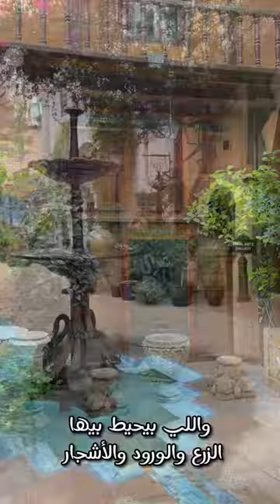Courtyard | Al Quoz | Dubai | UAE | كورت يارد | القوز | دبي | الامارات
كورت يارد

من الأماكن السياحية اللى مش واخدة حقها فى دبي , واللى قادرة تحسسك كإنك فى أوروبا من خلال المبانى ذات الطراز الأوروبي والتصميمات والتماثير المنتشرة فى المكان , ده غير جمال الزرع والورد والأشجار

Courtyard

One of the underrated tourist spots in Dubai that makes you feel like being in Europe through European style buildings, statues, and designs scattered around the place, in addition to the beauty of plant, roses, and trees